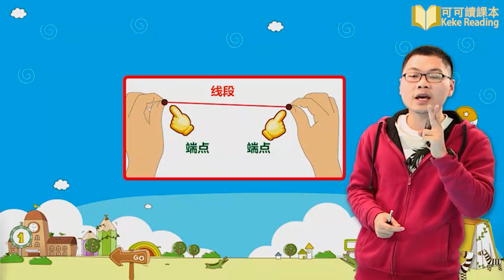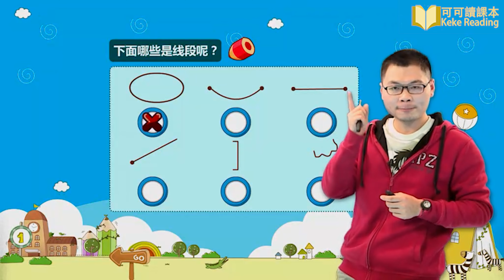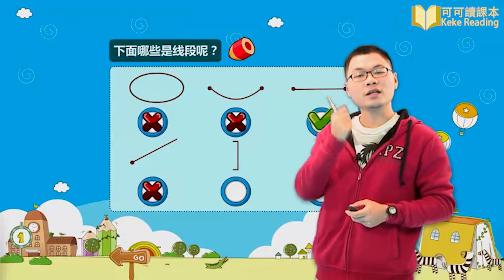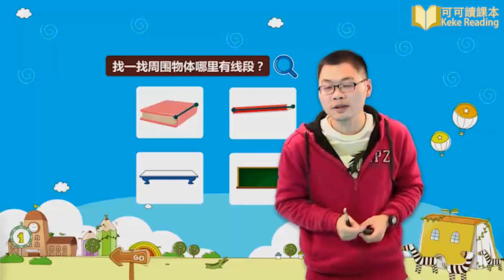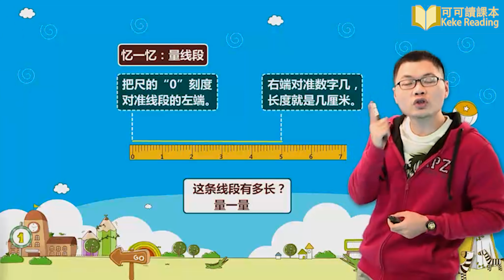2、认识线段 小学数学二年级上册